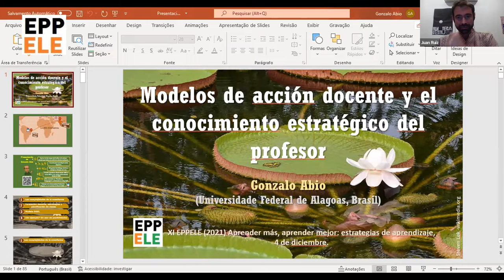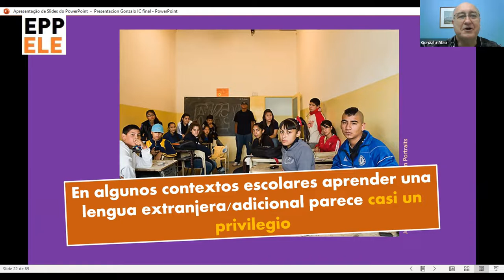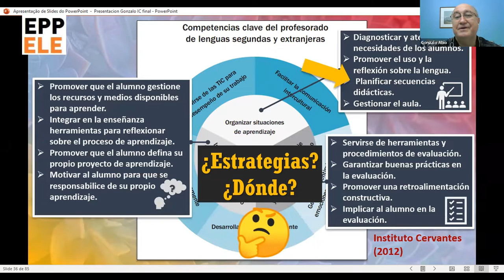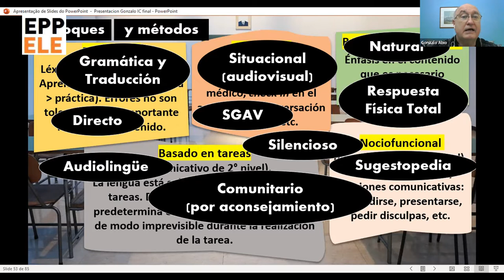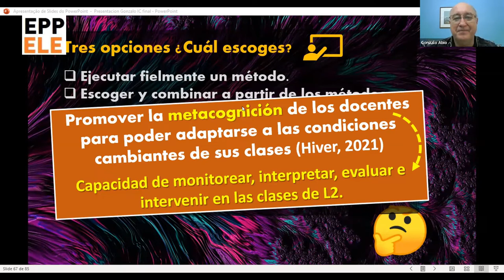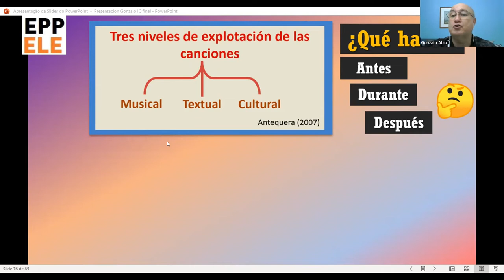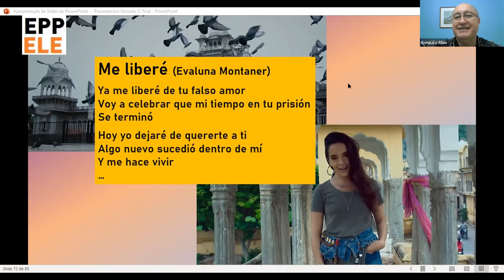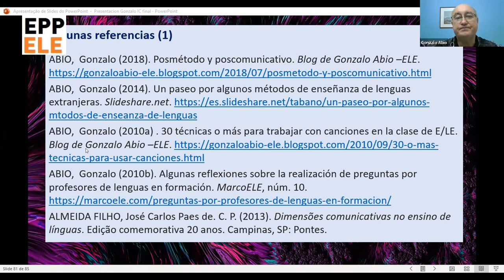3ª Plenaria EPPELE 2021: Modelos de acción docente y el conocimiento estratégico del profesor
3ª Plenaria: Modelos de acción docente y el conocimiento estratégico del profesor
Gonzalo Abio

48 Hanuman Road - Connaught Place. New Delhi. India